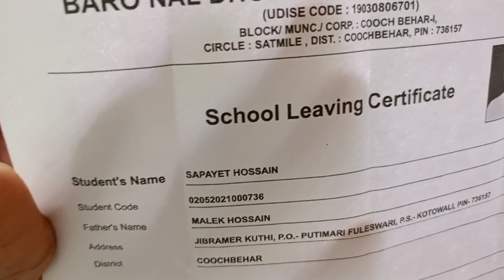my first school vlog।my first day of school।my first vlog school girl vlog@KhanSoyel-cx1iv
my first school fight video included।my first school vlog।my first day of school।‎@Khan Soyel vlog
how to viral my first vlog
manoj dey
my vlog
verses
first crush on teacher
maatrimedia
expectation vs reality
miss anand
anantya
family show
my miss anand new videos
funny moments
funny video
friends's crush
sisters bonding
trending now
trending topic
trending video
type of crushes
missanand crush
crush on teacher
vs
story
every teenager
mom
teenager crush
teenager
anantya anand
crush
anantya's
first day of school
first teacher crush
miss anand crush
school crush
mymissanand